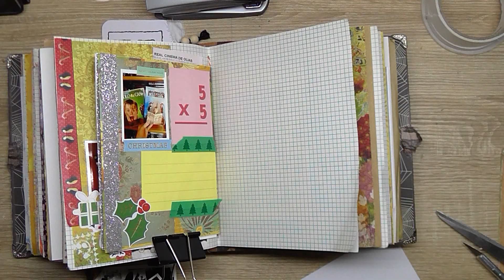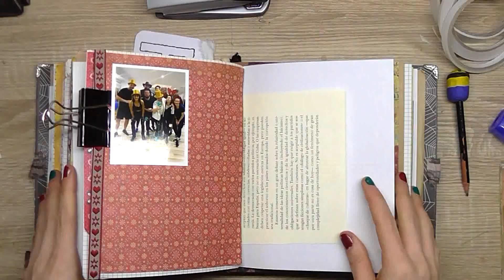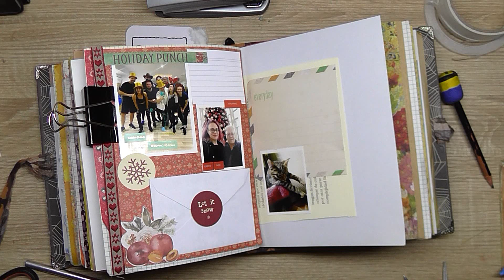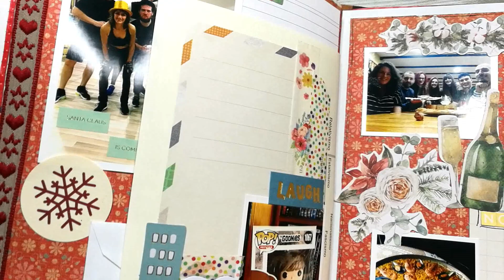🎉Journal with me